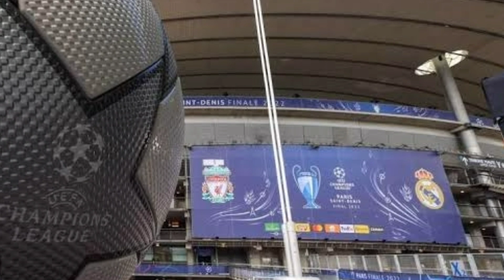80 million euros! Liverpool plans millionaire investment by famous Real Madrid player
80 million euros!  Liverpool plans millionaire investment by famous Real Madrid player